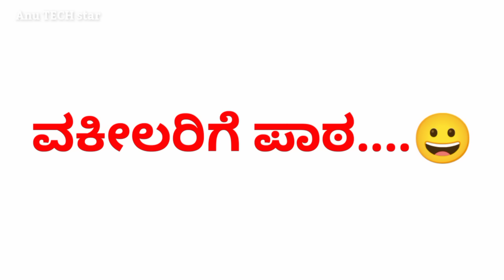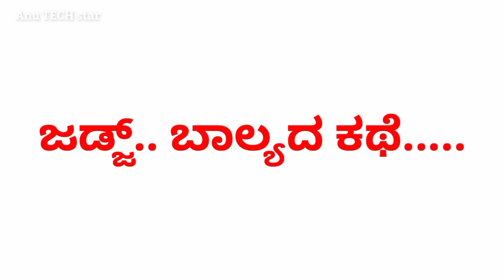ಹಳೆ ಕಲ್ಲು ಹೊಸ ಬಿಲ್ಲು | ಥೂ ಯೋಜನೆ ಹಳ್ಳ ಹಿಡಿಯೋದೆ ಹೀಗೆ | ಮೂರು ಸಾವಿರ ಹೆಸರು ನೆನಪಿನಲ್ಲಿ